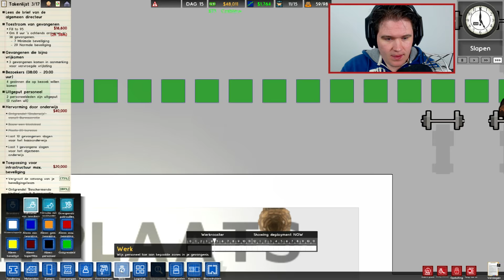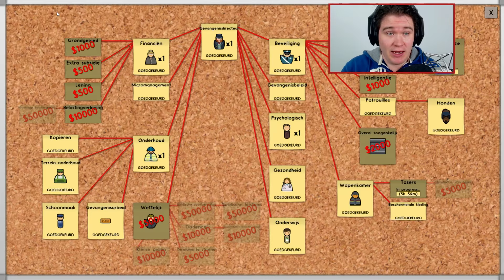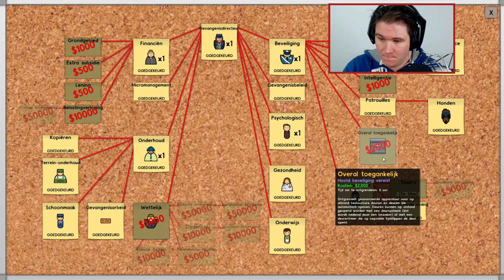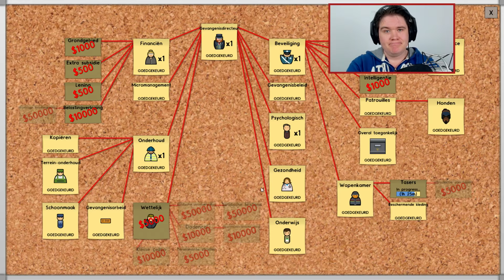"Camera's in alle hoeken!" - Prison Architect - Aflevering 7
Welkom in mijn eigen Prison! Vandaag hangen we overal camera's op. Lekker veilig! Dit is Prison Architect!

Bedankt voor het liken!